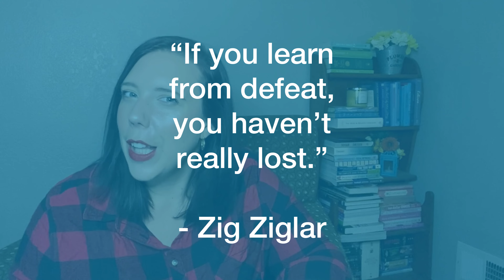5 WAYS YOU ARE SABOTAGING YOURSELF AT WORK // & how to stop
You’ve worked hard to get to where you’re at in your career, but maybe you feel stuck in your current role. You start to wonder if it’s the job or the company itself, maybe even a member of your team that might be holding you back. But is it possible that maybe it isn’t any of these things? Maybe it’s you. In this week’s video, we’re counting down the top 5 ways that you might be sabotaging yourself at work (and how to stop).

🔷 CHAPTERS 🔷

00:00 – Intro
00:27 – #5 Assumed Constraints
02:07 – #4 Giving Advice too Quickly
03:20 – #3 Fear of Failure
04:16 – #2 Avoiding Taking Responsibility
05:23 – #1 Stubbornness